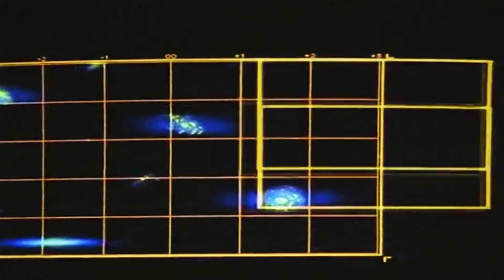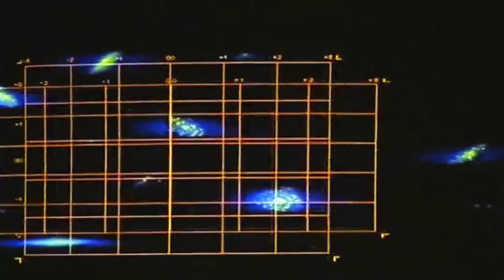Lil Uzi Vert - Watch This (slowed + reverb)